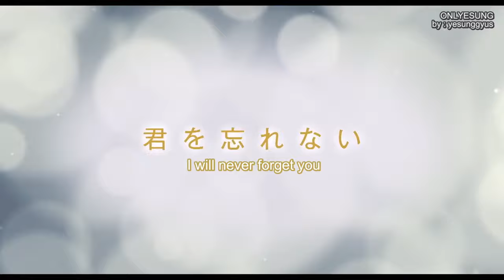[ENG] Yesung - My Korean Teacher Teaser by ONLYESUNG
sub by: yesunggyus
ONLYESUNG金鐘雲私家珍藏館
All Videos Do not modify
Always share with credit!